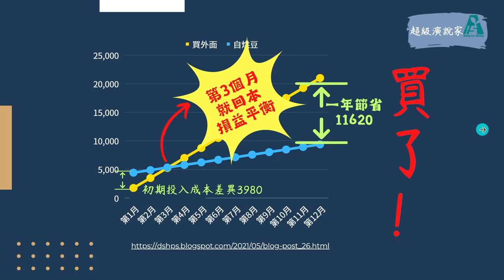老師必學─讓孩子直達課綱核心的終身學習心法：Xmind+Canva -05我買了一台咖啡機